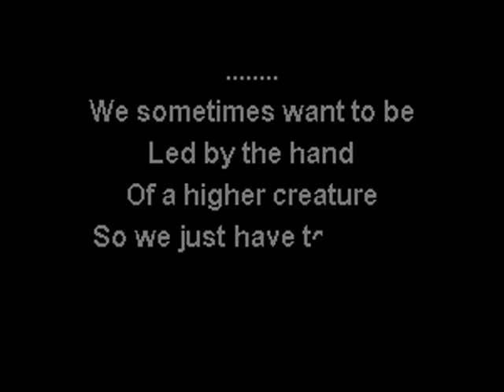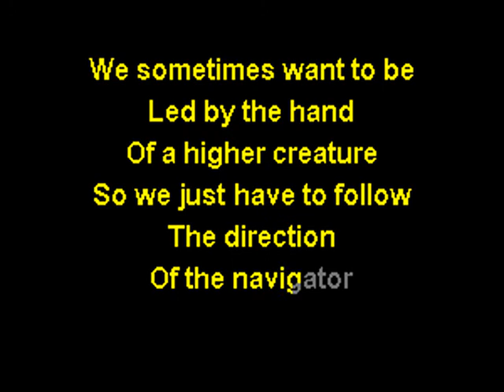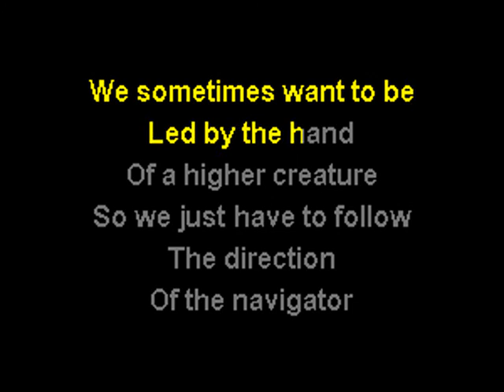Funker Vogt - Navigator - Karaoke w. lyrics - Caritas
industrial EBM synthpop karaoke